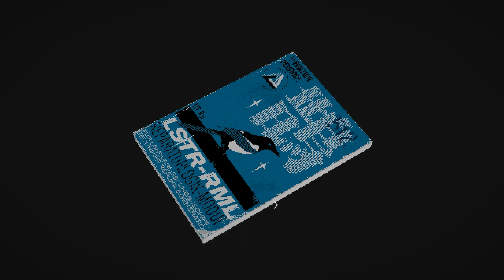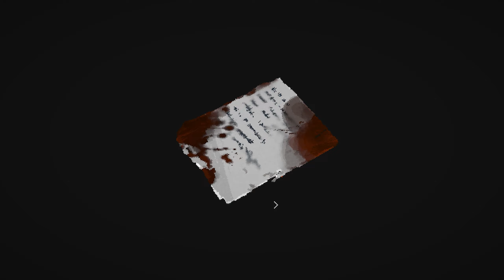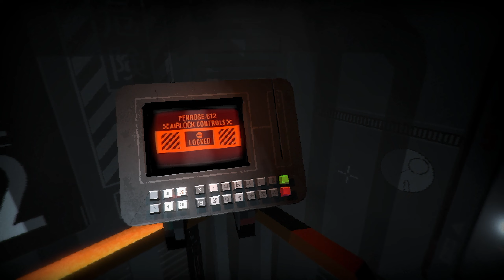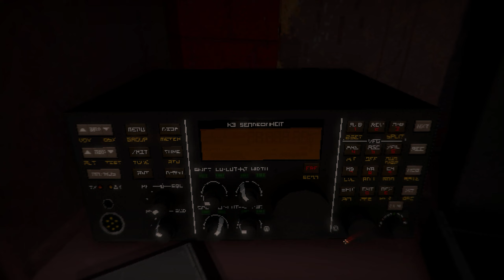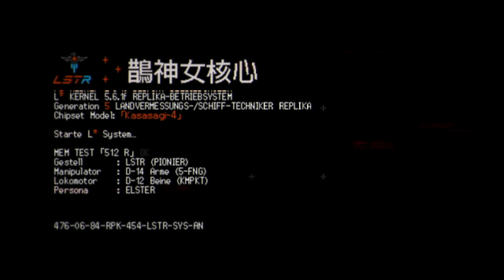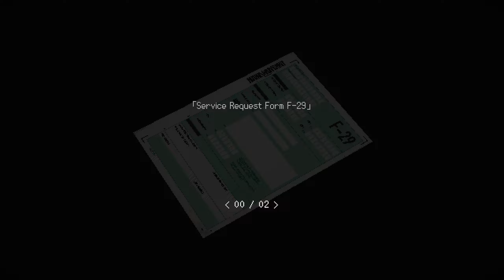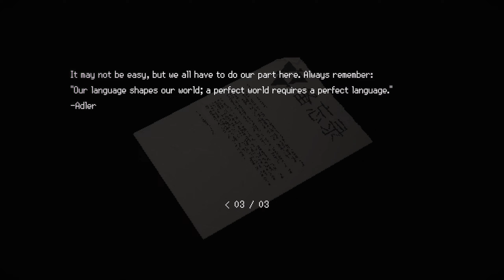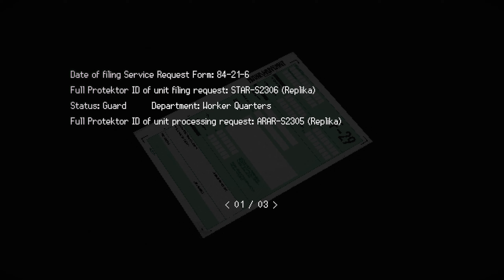Signalis: O Jogo Que Ressuscita O Survival Horror Raiz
Fala pessoal! Aguardei muito o lançamento desse jogo e agora finalmente com ele em mãos, venho compartilhar com vocês a experiência incrível que foi jogá-lo pela primeira vez!